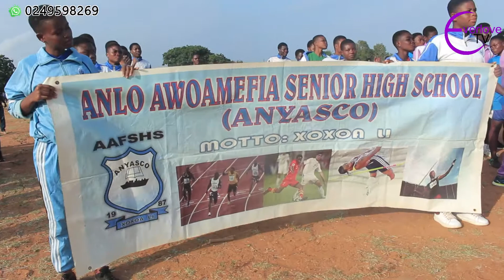Declaration of Result of the 57th Inter school Festival in Ghana.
My name is Francis Everlove Tay group leader EverloveTV online channel that that want to bring you all Ewe content.

There are a lot of great content in Ewe-land which we want to go for you We need to get some gadgets like Camera, Drone Laptop for effective content.

 To make this a reality, I appeal to all well-meaning person to consider donating to support